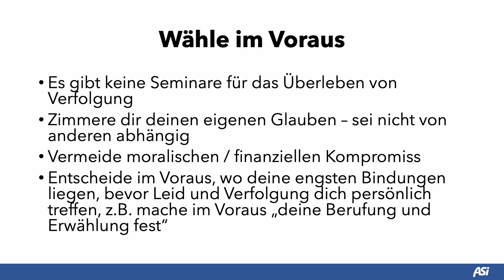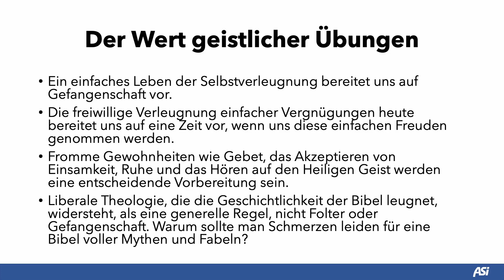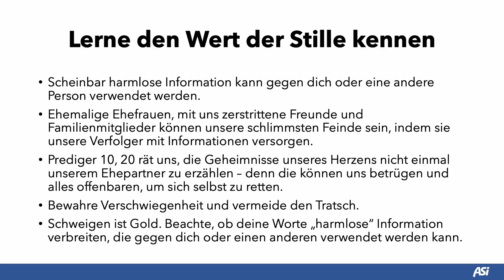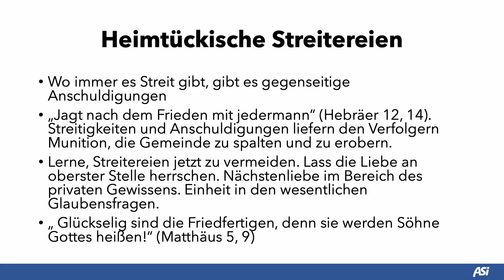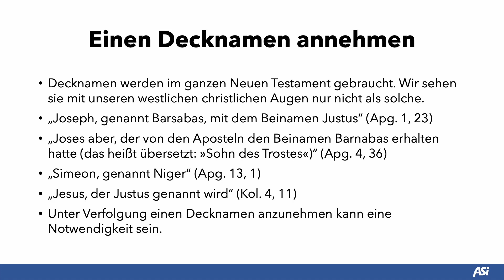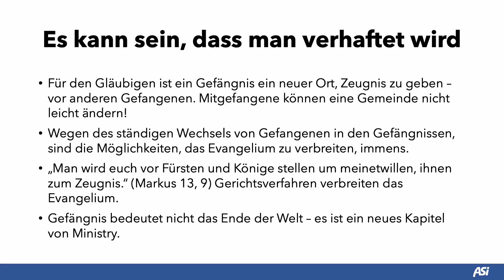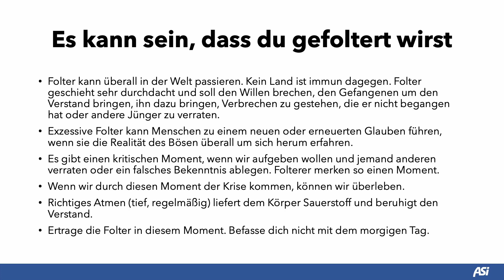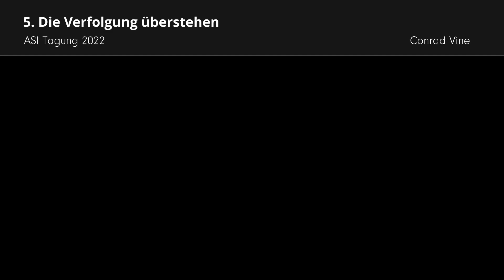5 Die Verfolgung überstehen # Conrad Vine, Johannes Kolletzki # ASI Tagung 2022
5  Die Verfolgung überstehen # Conrad Vine, Johannes Kolletzki # ASI Tagung 2022